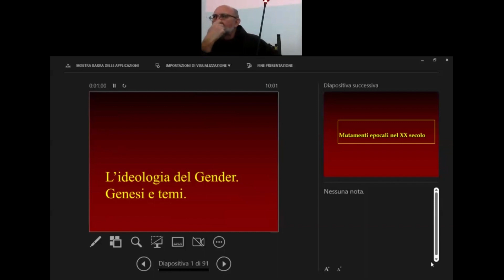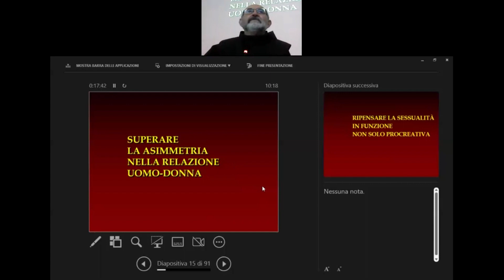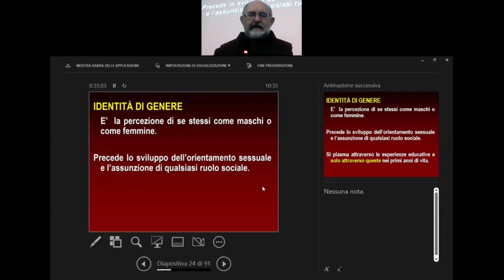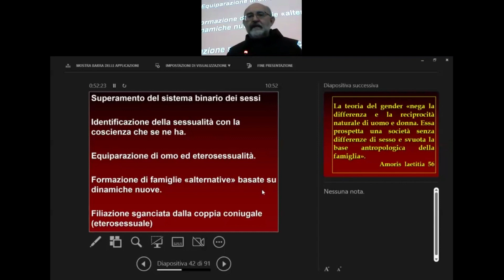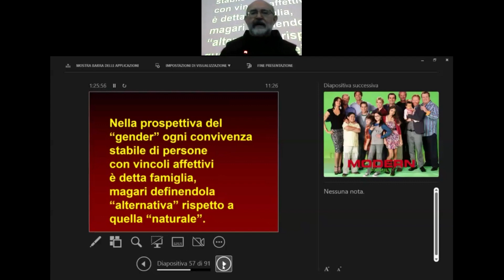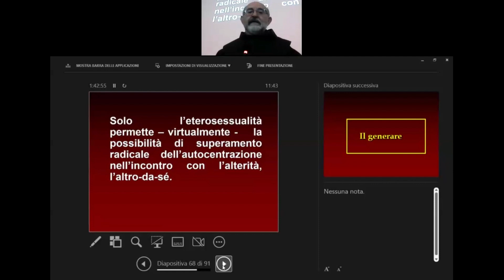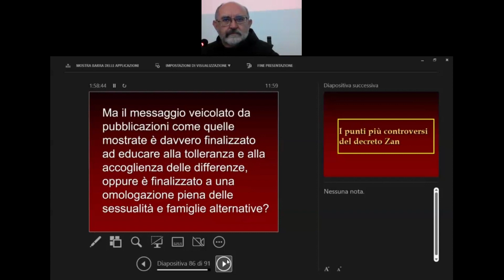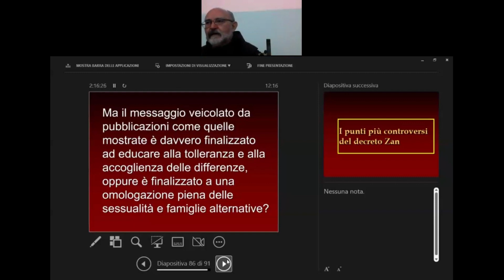La teoria del gender sfida l'antropologia cristiana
Intervento del prof. Maurizio Faggioni o.f.m.
Professore ordinario di bioetica
Giornata di studio destinata ai Delegati Arcivescovili, ai Decani e al Consiglio presbiterale